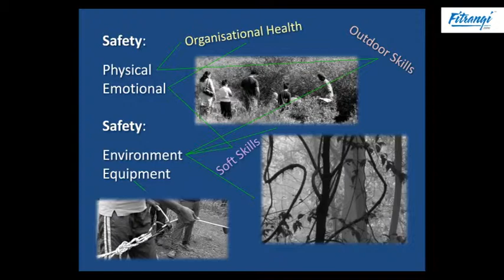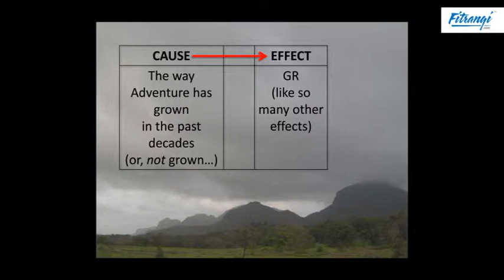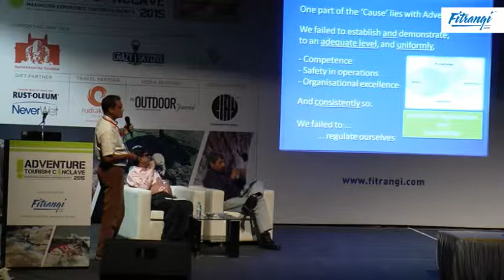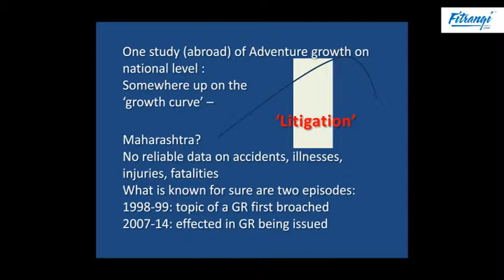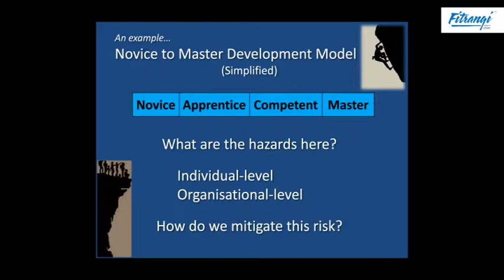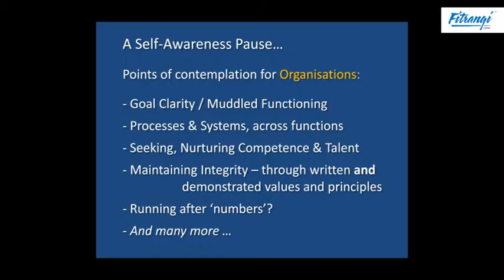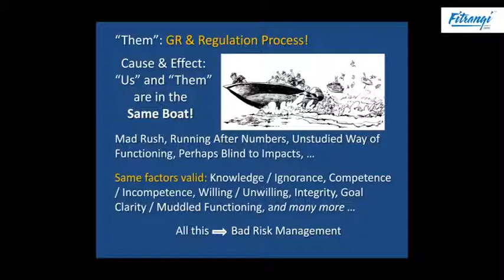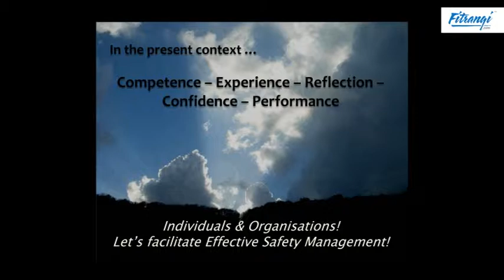Risk Management and Regulations in Adventure Tourism - ATConclave 2015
Mr. Shantanu Pandit, Adventure Consultant
Founder, EKO (Experience - Knowledge - Outdoors)

"Are we looking at emotional Safety ? – Safety of People, Safety of Environment and Safety of Equipment have to be always looked at. We need good risk management in order to enhance safety in adventure. Mr. Pandit emphasized that “We need to have values and Principles written down and they need to be demonstrated by each action taken by each team member on the field reflects the safety standards that particular origination claims – reflects the values – customer service etc."